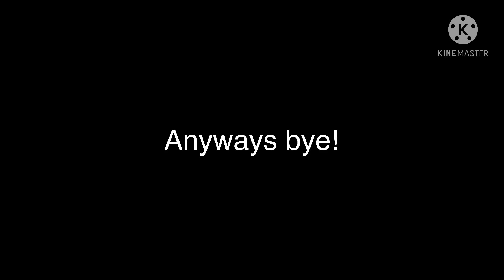This video literally has no comments! Try for yourself!